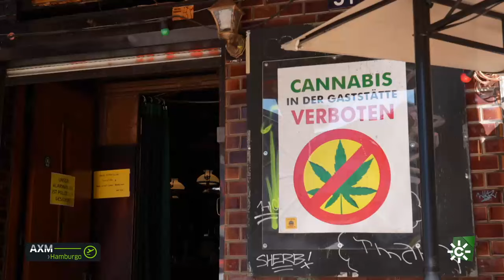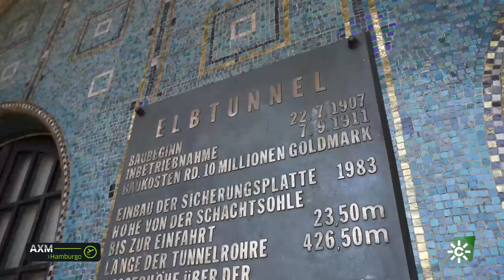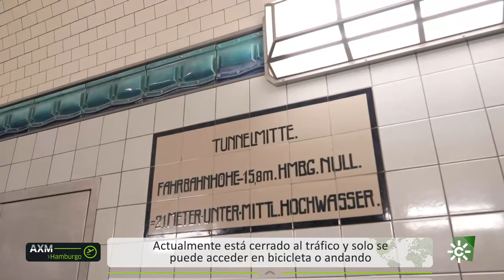Andalucía X el mundo | Ottensen, un antiguo pueblo de pescadores daneses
¿Por qué empezamos nuestra visita en el barrio de Ottensen? Porque es muy interesante, tiene mucho ambiente, una arquitectura elegante, establecimientos culturales y de ocio, un mercadillo de productos de cercanía, porque está de moda y porque ahí nos cita nuestra guía de la jornada, en su propio barrio. Es Trini Márquez, una sevillana a la que siempre le había gustado Alemania y lo visitaba en viajes de intercambio. También hizo en Hamburgo su Erasmus y... se enamoró de un hamburqués. Hoy tienen un hijo de 2 años y lo vamos a conocer.

Nos encontramos con un paseo sorpresa bajo el agua. Una de las formas de cruzar el río Elba a la altura del puerto fluvial, es el túnel se Sankt Pauli-Elbe. Se trata de un alarde de ingeniería submarina que mide casi medio kilómetro de largo y tiene más de un siglo.

Visita CanalSur Más para ver los programas completos.

Y tienes más noticias destacadas en la web de "Andalucía x el mundo"